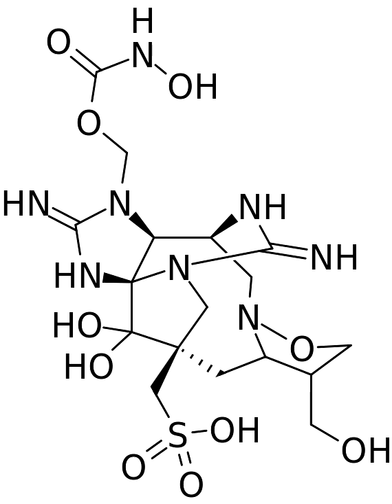Zetekitoxin AB | Wikipedia audio article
This is an audio version of the Wikipedia Article:
Zetekitoxin AB

SUMMARY
Zetekitoxin AB (ZTX) is a guanidine alkaloid found in the Panamanian golden frog Atelopus zeteki. It's an extremely potent neurotoxin.